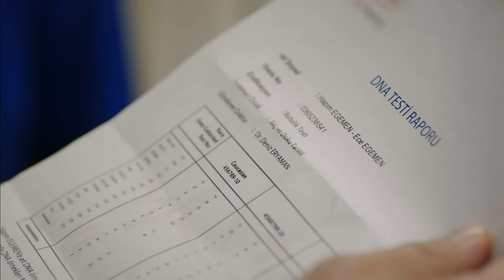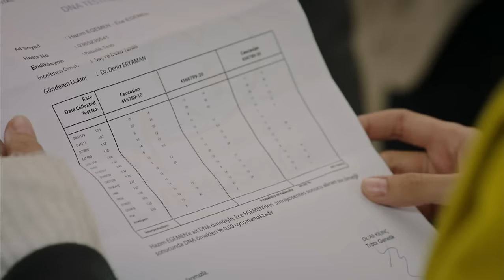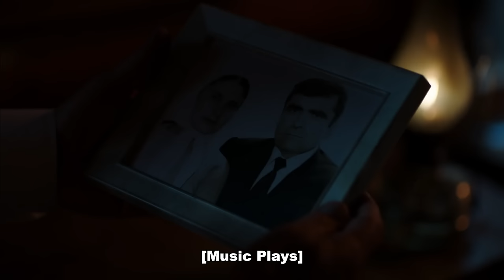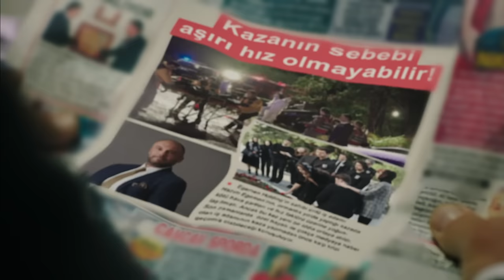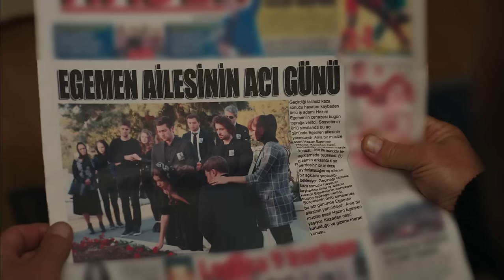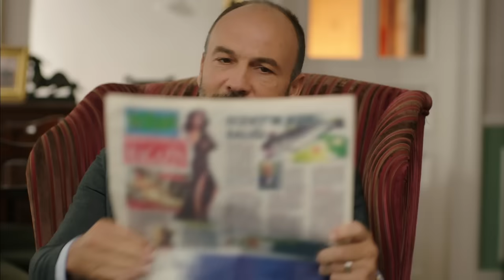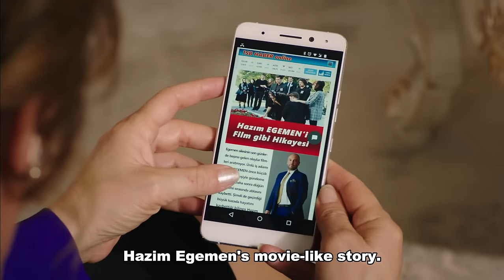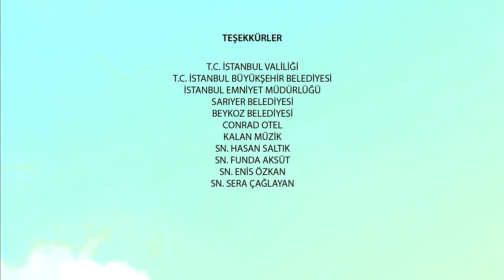Fazilet and Her Daughters - Episode 20 (Long Episode) | Fazilet Hanim ve Kizlari